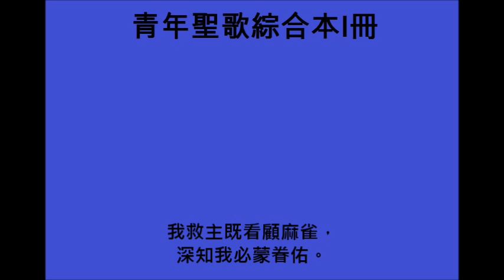(青年聖歌綜合本I冊059首)衪看顧麻雀[His Eye Is on the Sparrow]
(青年聖歌綜合本I冊059首)

為何灰心常怨歎？為何黑影瀰漫？
為何心靈覺孤單，甚至欲脫塵寰？
耶穌是我的良友，萬福賜我享受，
祂既看顧小麻雀，深知我必蒙眷佑，

我聽救主溫柔聲：「除去你心憂情」。
安息主懷多恬靜，毫無疑懼戰驚；
有主引領在前頭，步步跟隨祂走，

副歌：我唱因我得自由，我唱因我無憂，
　　　我救主既看顧麻雀，深知我必蒙眷佑。

Why should I feel discouraged, Why should the shadows come,
Why should my heart be lonely, And long for heav'n and home,
When Jesus is my portion? My constant friend is He;
His eye is on the sparrow, And I know He watches me;

"Let not your heart be troubled," His tender word I hear,
And resting on His goodness, I lose my doubts and fears;
Tho' by the path He leadeth, But one step I may see;

(Chorus)
I sing because I'm happy, I sing because I'm free,
For His eye is on the sparrow, And I know He watches me.